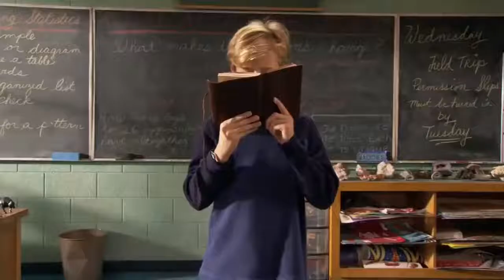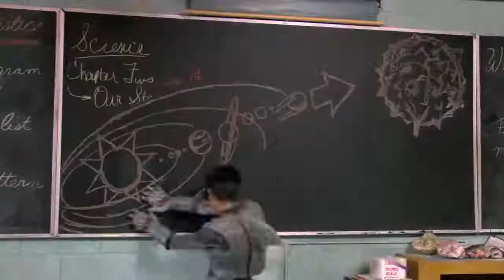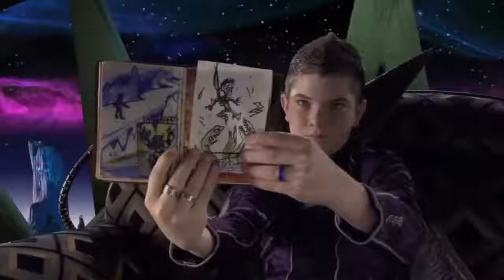Adventure with sharkboy and Lavagirl Full hollywood movie Explained hindi